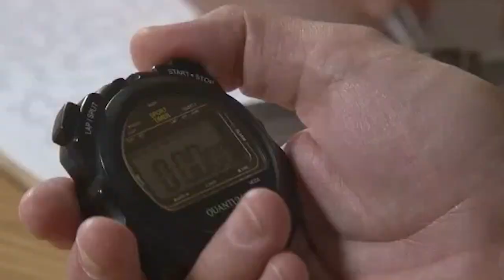Freedom From Conditioning by Prof Mark Williams, Oxford Mindfulness Centre, Co-founder of MBCT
Mark Williams is Emeritus Professor of Clinical Psychology and Honorary Senior Research Fellow in the Department of Psychiatry, University of Oxford. He is a Fellow of the British Academy and the UK Academy of Medical Sciences.

The main focus of his research and clinical work has been to understand how best to prevent serious clinical depression and suicide. With colleagues John Teasdale (Cambridge) and Zindel Segal (Toronto) he developed Mindfulness-based Cognitive Therapy (MBCT) for prevention of relapse and recurrence in depression, and research has now found that MBCT markedly reduces the rate of future depression in those who have suffered the most serious and persistent forms of major depression.

His books include The Mindful Way through Depression: Freeing yourself from Chronic Unhappiness (Guilford, 2007; with John Teasdale, Zindel Segal and Jon Kabat-Zinn), Mindfulness: A Practical Guide to Finding Peace in a Frantic World (London, Piatkus, 2011, with Danny Penman), Mindfulness-based Cognitive Therapy for Depression and The Mindful Way Workbook (with Z. Segal and J.D. Teasdale; Guilford, 2013, 2014), and Mindfulness-Based Cognitive Therapy with People at Risk of Suicide (with Melanie Fennell, Thorsten Barnhofer, Sarah Silverton and Rebecca Crane, Guilford, 2015).

During August 14 – 29th, there will be over 50 webinars and 30 workshops covering the latest mindfulness research, practices and approaches in caring for the mind, brain & well-being. Register now for the Asia-Pacific Mindfulness Conference 2021.

Mark your calendars and discover how mindfulness can connect hearts and transform minds.